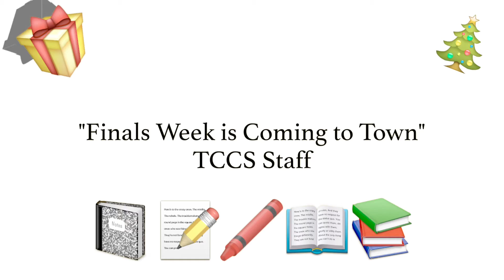TCCS STAFF: "FINALS WEEK IS COMING TO TOWN"